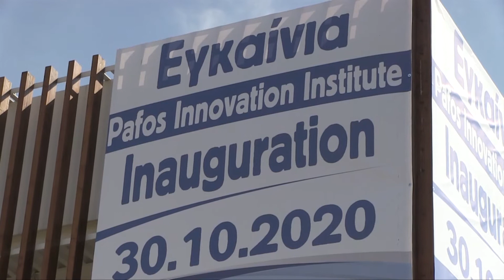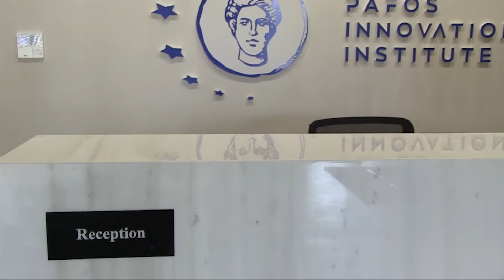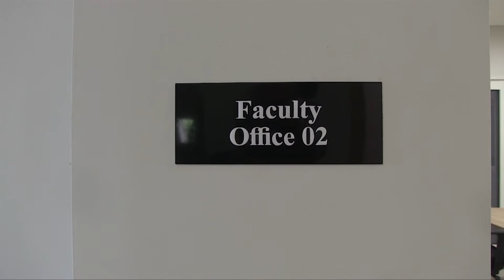Δηλωση του δήμαρχου Πάφου Φαίδωνας Φαίδωνος για τα εγκαίνια Pafos Innovation Institute.